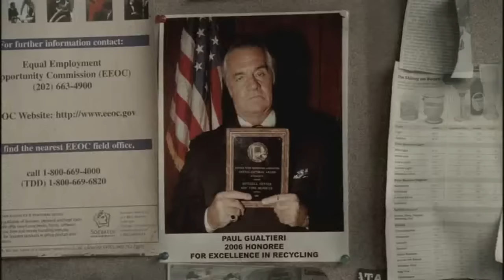Jason Barone Trying To Find Out Why He Has Tony And Paulie On His Payroll - The Sopranos HD